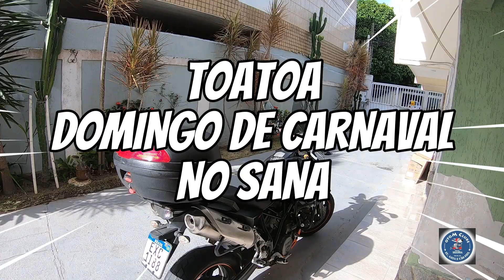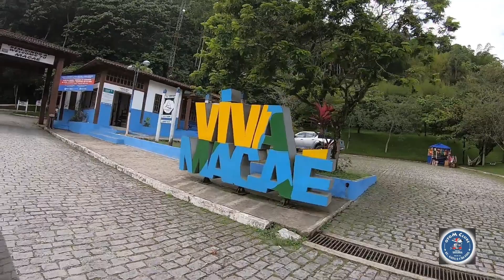TOATOA - Domingo de Carnaval no Sana e Bloco do Bene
Domingo de Carnaval 2023 com TOATOA no Sana e Bloco do Bene em Macaé